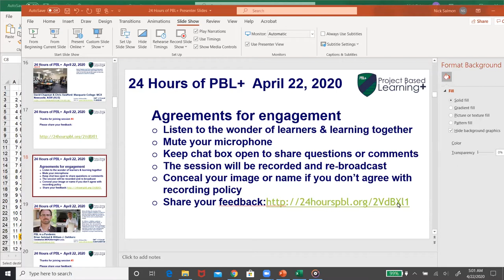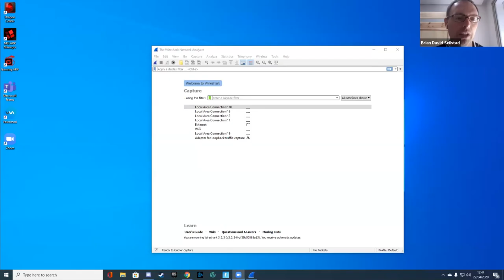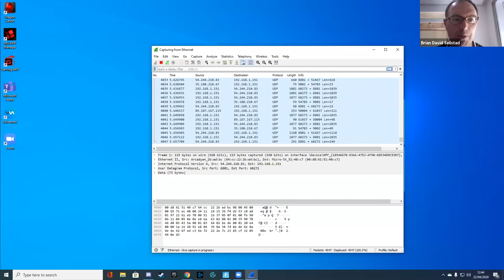William J. Oehlkers, Brian Seilstad. Hour 5 (24 Hours of PBL+)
Comments during transmission

04:35:34 Brian David Seilstad: Please unmute me
04:59:58 Nick Salmon: how prepared are learners to provide feedback to each other, rather than waiting for the educator?
05:01:12 Nick Salmon: what are your learning about the way you are using time?  starting later? long chunks of time to work independently?
05:04:58 Nick Salmon: Are educators using technology to record interactions with learners and then making them available for reflection afterword?  learners and parents can watch 2,3,4 times.  Educators can review for effectiveness of communication?  Inviting peers/coaches to co-teach?
05:07:07 Nick Salmon: inviting community partners into video calls without all the bureaucracy of bringing people into a building?
05:08:45 Nick Salmon: learners group/regroup as needed, rather than batched by date of manufacture?
05:09:58 Nick Salmon: if learners have roles on a project, and roles change over time can be evaluated in various roles.
05:10:03 Kamal Sachdev: More like self evaluation
05:13:33 Kamal Sachdev: You take an ownership of your own learning is what makes PBL different than traditional learning
05:14:22 Nick Salmon: great ideas being explored in this session!
05:15:08 Oli Glorna: Who asked nick
05:15:42 Oli Glorna: Could I say a bit about the comparison between british and engflish schools
05:21:58 Bhavin Soni: it definitely has given us the time to be more creative and a chance of how to balance offline and online work
05:29:24 Bhavin Soni: true... learning cannot be confined to a classroom or a place.
05:29:52 Bhavin Soni: thanks all